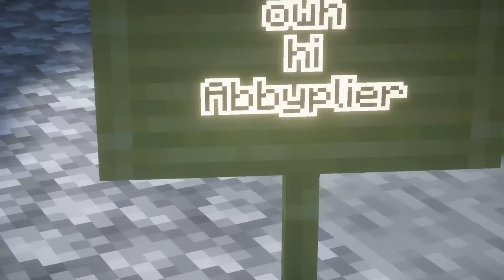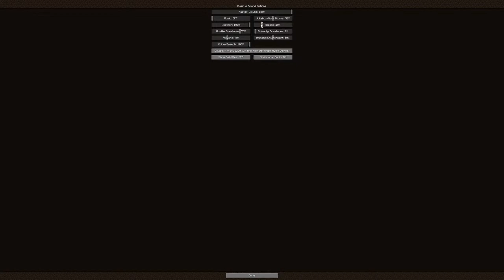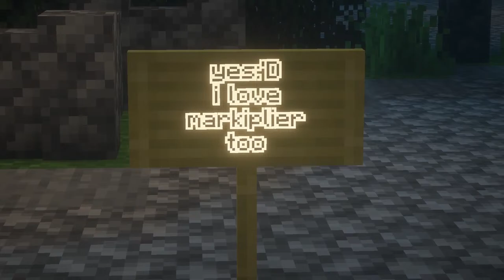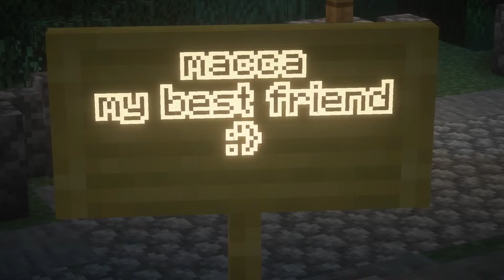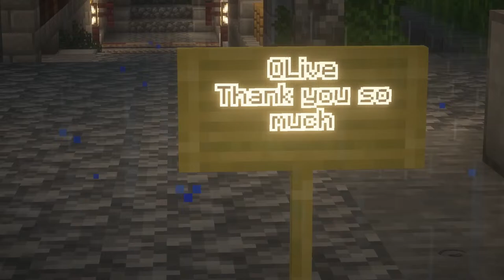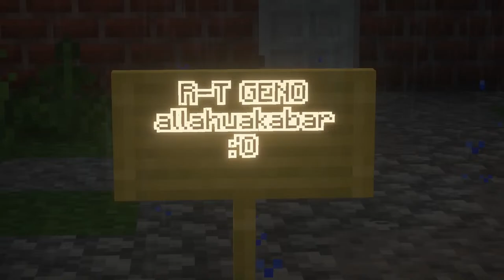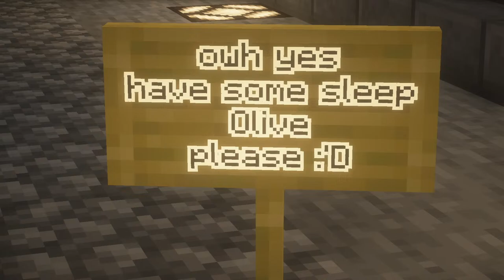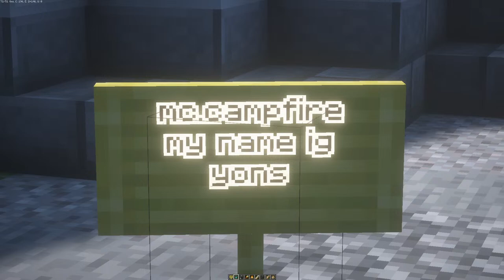Relaxing Minecraft World Tour - Broville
campfire. TikTok LIVE✨

Maps Download - soon